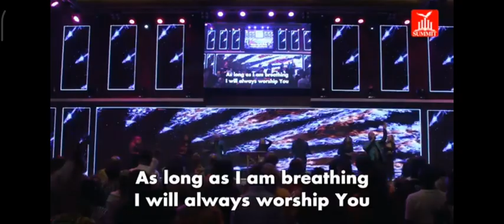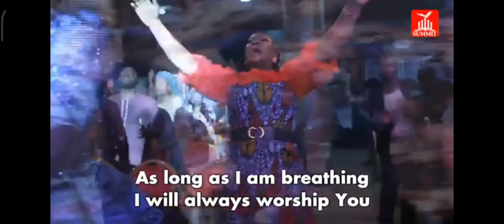Bishop Clearance - I came to Magnify, Byron Cage - Shabach (Praise & Worship session by Eliaz Alex)